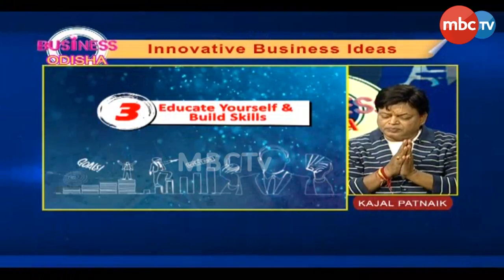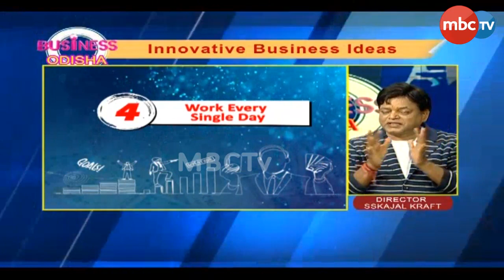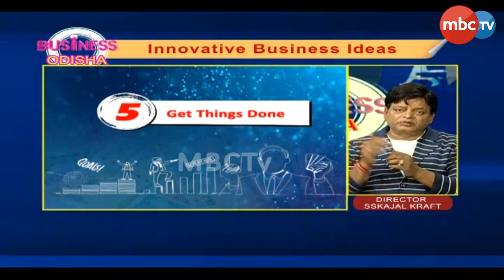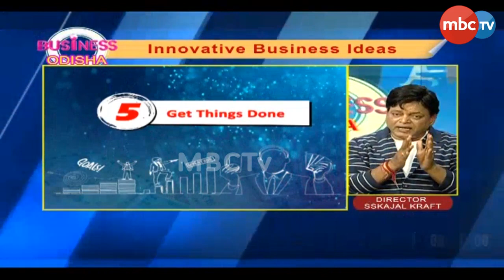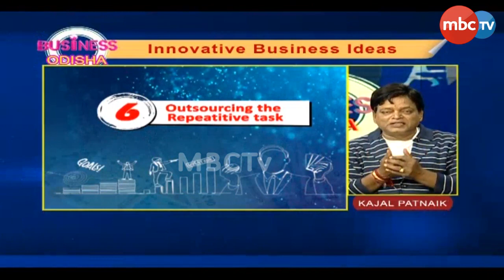Business Odisha | Business Ideas by Kajal Pattnayak | Guide to Become Rich | 10th Dec 2023 | MBCTv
Business Odisha | Business Ideas by Kajal Pattnayak | Guide to Become Rich | 10th Dec 2023 | MBCTv Odisha.